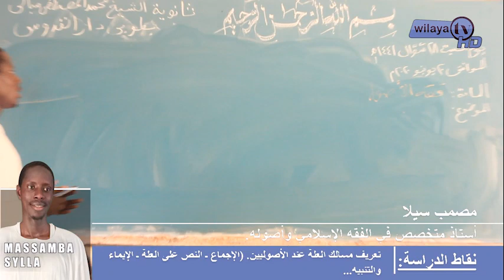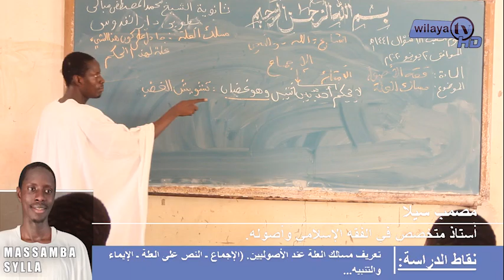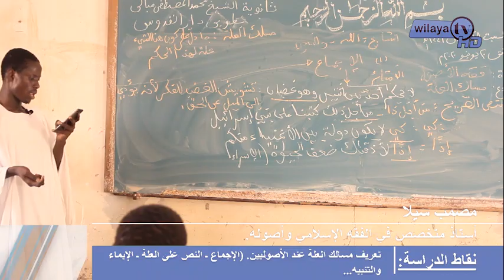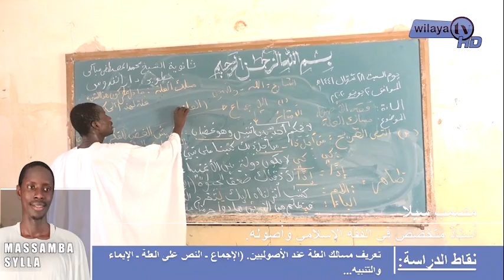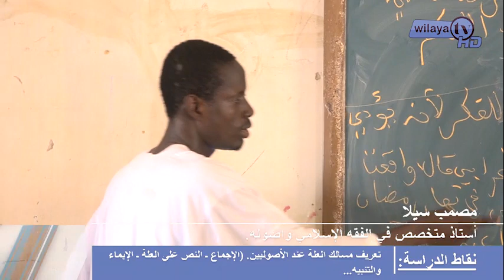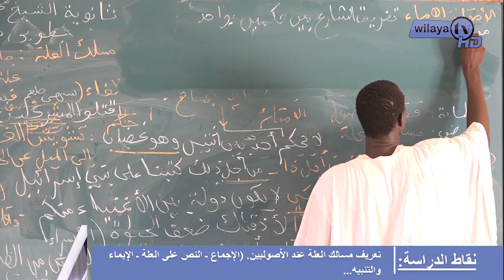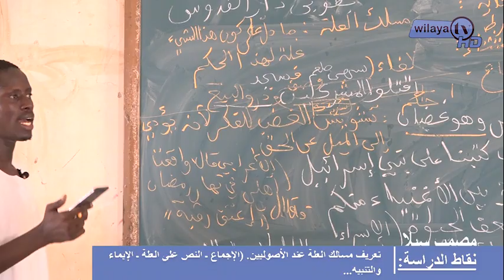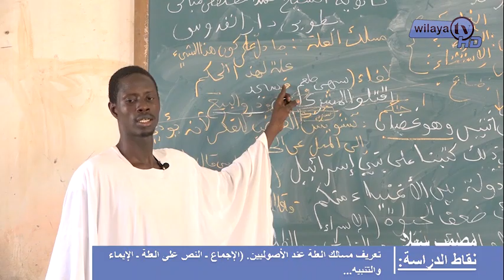الدرس رقم 1في أصول الفقه مع الأستاذ بج سيلا بعنوان مسالك العلل